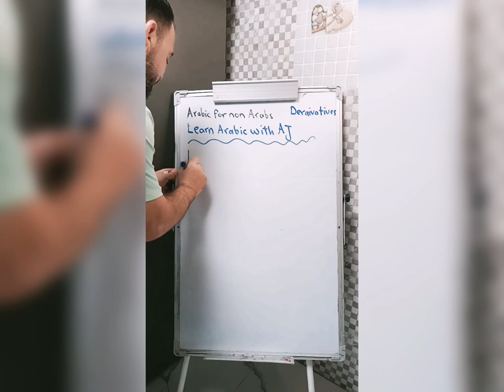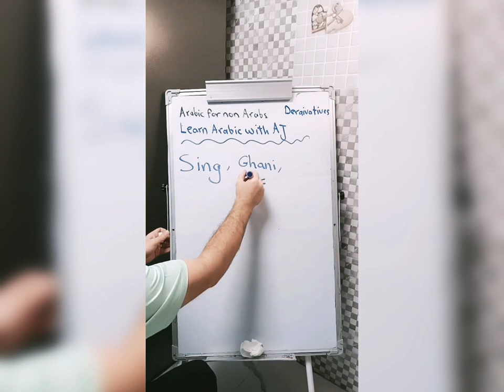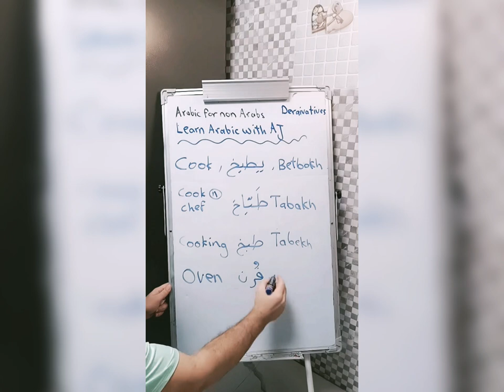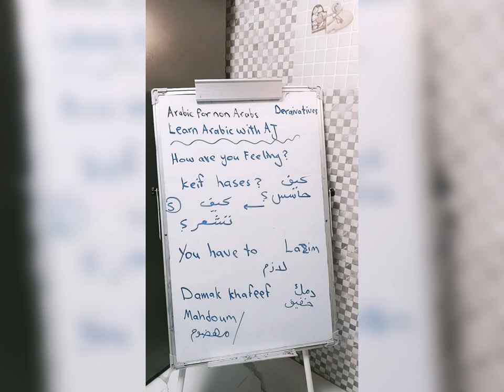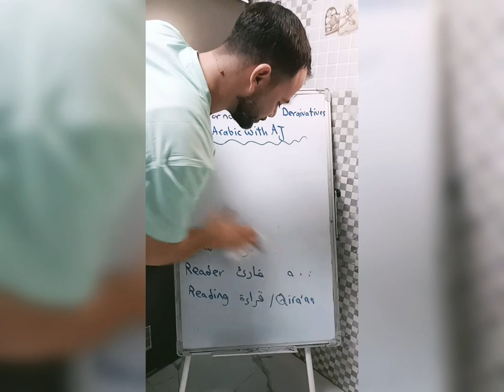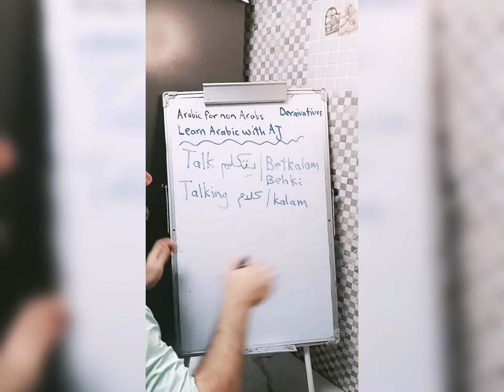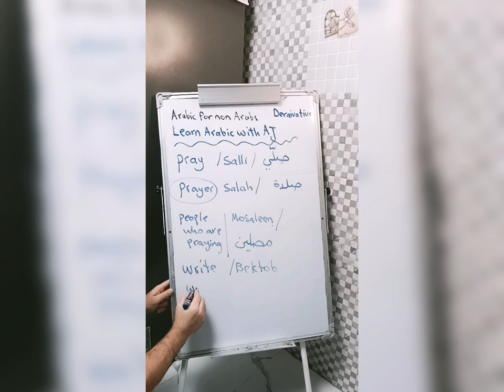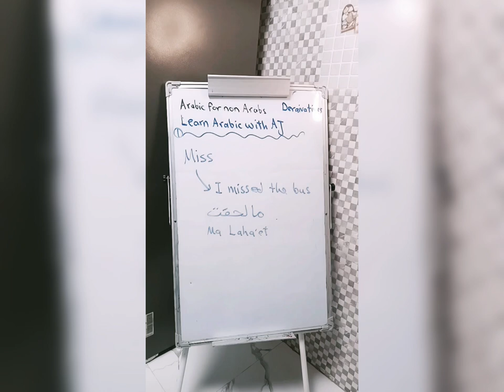Lesson 8: Derivatives p1 Tiktok Recorded Arabic Lives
TikTok lives have been recorded to help learners who are busy catch up on what they missed. These lives focus on the basics of how to read and write starting from the alphabet. A lot of vocabularies, verbs and adjectives to be used in every day life. you can join my free live every Tuesday from 9:10pm -10:10 pm UAE timings. Good luck.